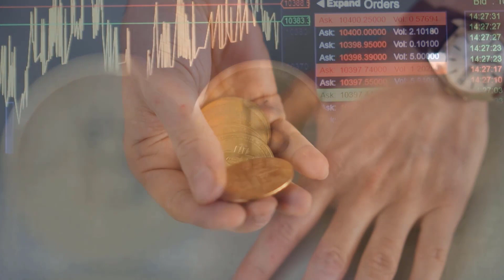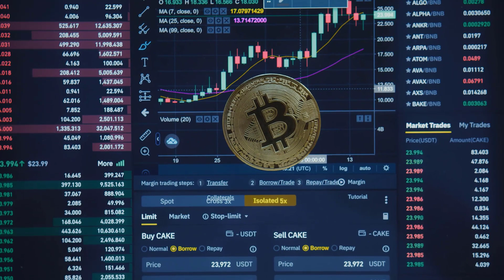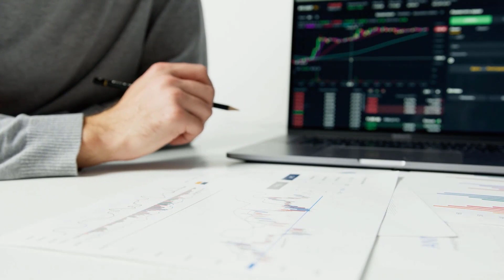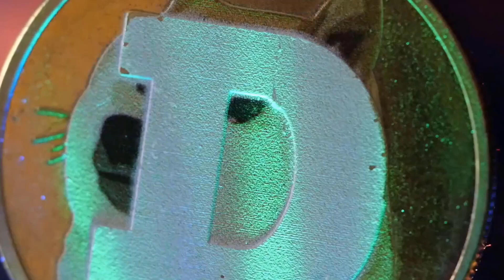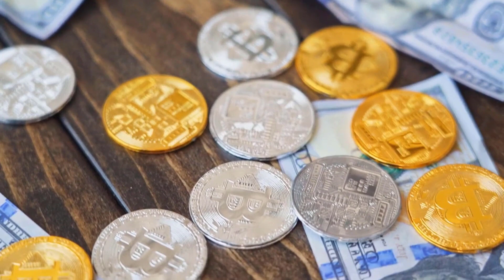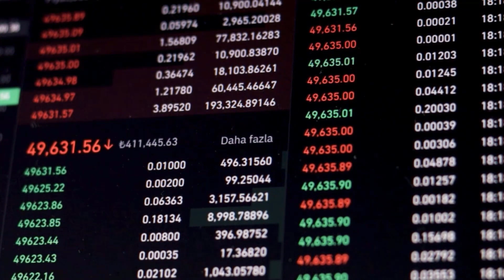AVAX IS ABOUT TO SKYROCKET TO THE MOON - AVALANCHE PRICE ANALYSES AND PREDICTIONS